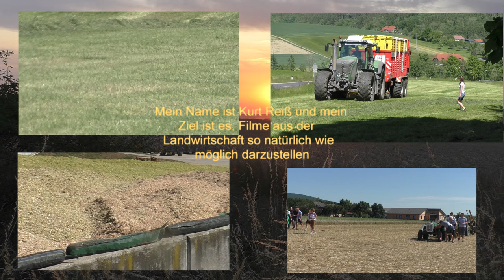Auf der Jagd nach Mais der Claas Jaguar 980 und Claas Orbis 750 für eine Ganz Große Biogas Anlage i